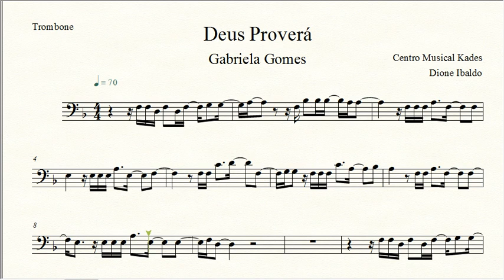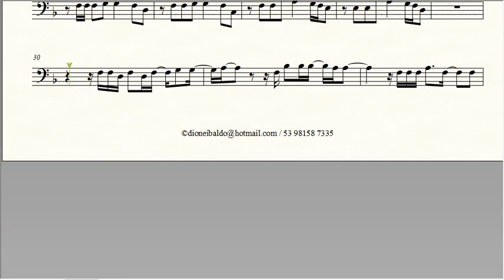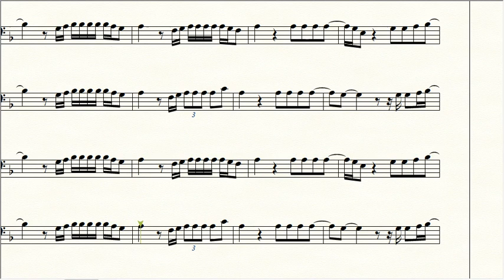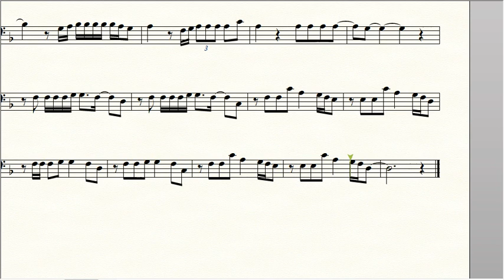Partitura DEUS PROVERÁ - Gabriela Gomes - Trombone